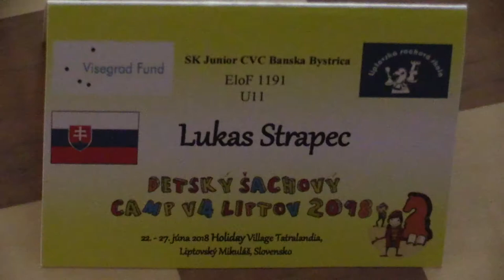U11 4.6. Klaudia Bar - Lukáš Strapec 1/2:1/2